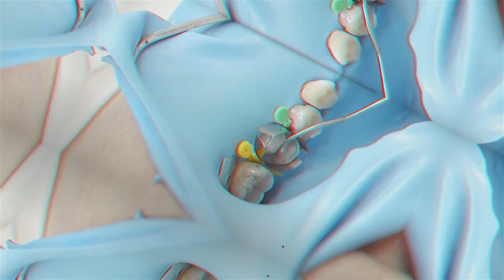RESINA COMPOSTA DIRETA EM DENTE ANTERIOR FRATURADO - Mylene e Renato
Neste vídeo, você aprenderá passo a passo como restaurar a estética e a função de um dente danificado usando resina composta.

Visite os nos nosso canais do Instagram e Facebook, estaremos disponibilizando muito conteúdo sobre odontologia para você.

Materiais que usamos:

- Jato de óxido de Alumínio
- Aquecedor de Resina
- Espátula de Resina
- Espátula de Resina
- Espiral par Polimento
- Pontas de Borracha para Polimento
- Mini Escova de Robson
- Ponta Misturadora Moldagem
- Ponta Misturadora Registro Oclusal
- Ponta Intraoral Moldagem
- Escova de Pelo de Cabra para Polimento
- Escova de Algodão para Polimento
- Fundo Preto Fotografia
- Banda Matriz